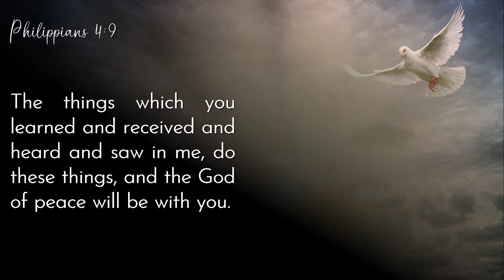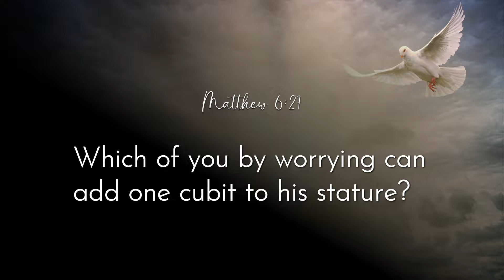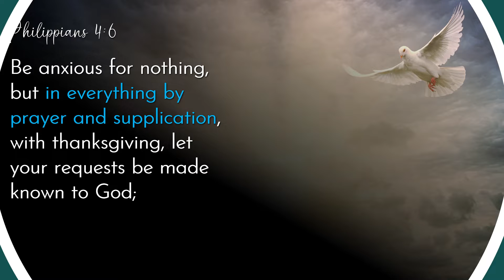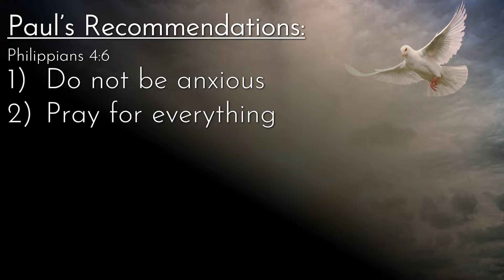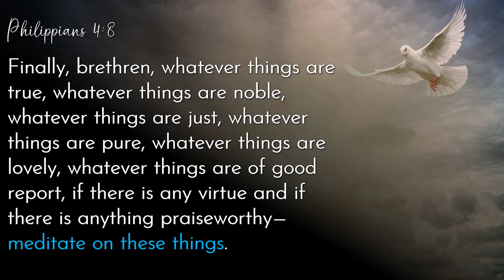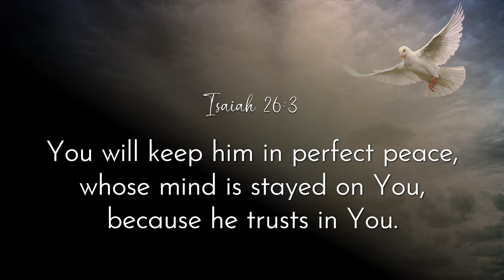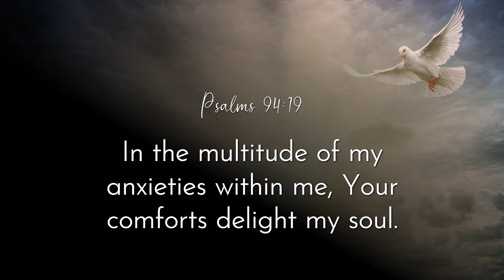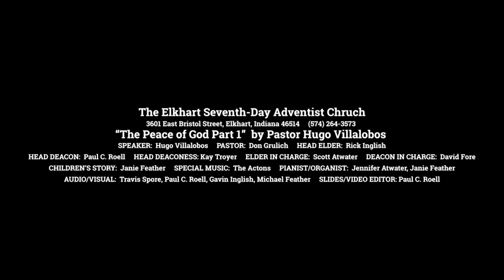Peace of God Part 1 - Hugo Villalobos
The peace of God surpasses all understanding. With that peace, we can stop worrying, pray for everything, be thankful and meditate on these things.